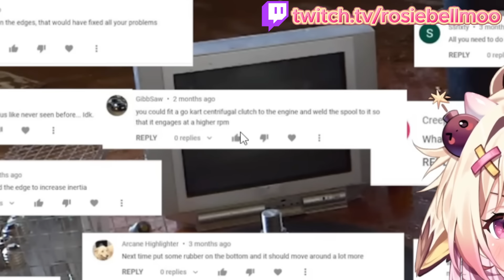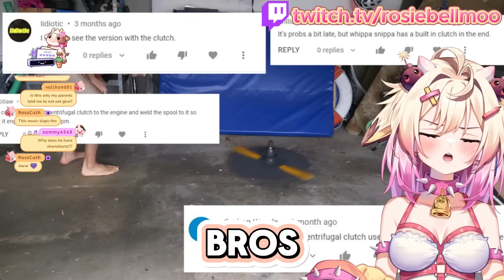I Made My Giant Beyblade Way Too Powerful! rosiebellmoo reacts to I did a thing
this saw is a bayblade (sorry there is some music/muting from music claiming those sections)